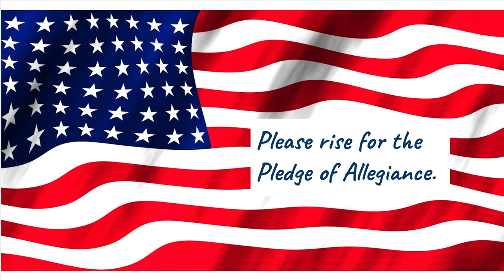Pathfinder Announcements 9.30.22